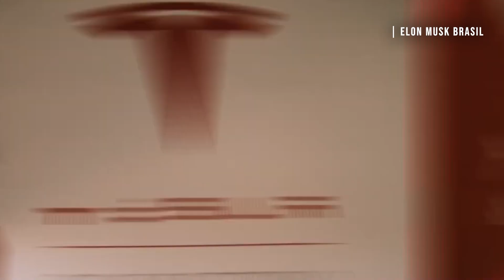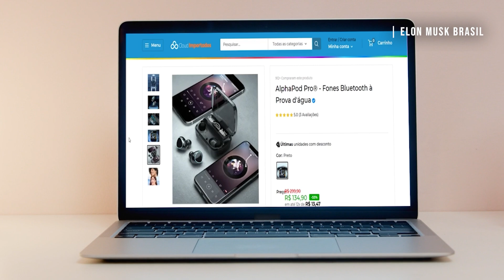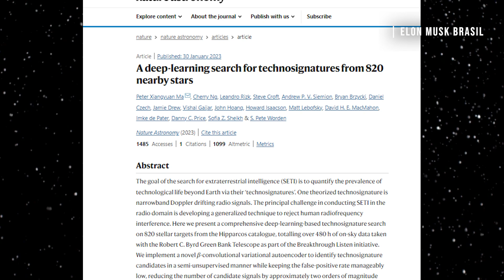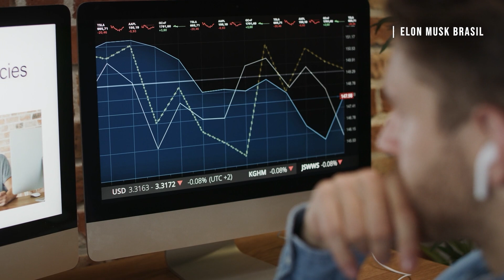Nova I.A Descobre 8 Potenciais Sinais De Vida Alienígena E Choca Elon Musk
Um grupo de pesquisadores utilizou um novo algoritmo de inteligência artificial nos dados obtidos pelo telescópio de rádio Green Banck.

E essa inteligência artificial identificou oito sinais potencialmente emitidos por seres extraterrestres.

Será que a inteligência artificial será a primeira a descobrir a existência de vida inteligente no universo? Será que esses sinais confirmam que não estamos sozinhos?